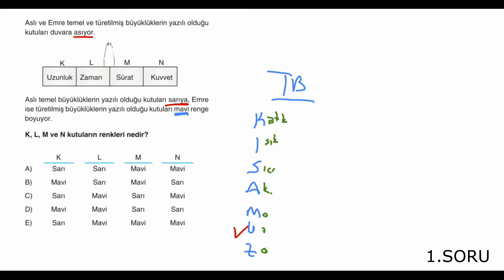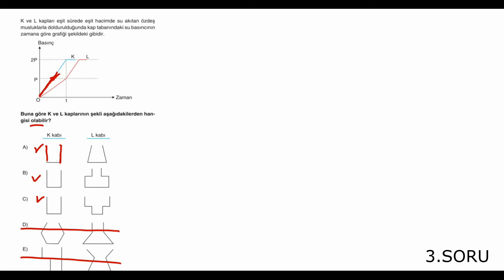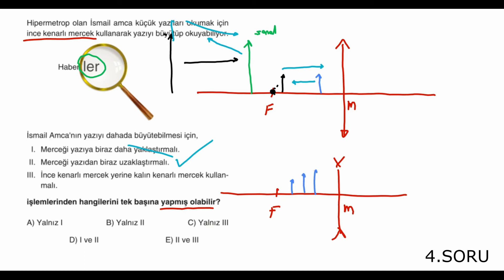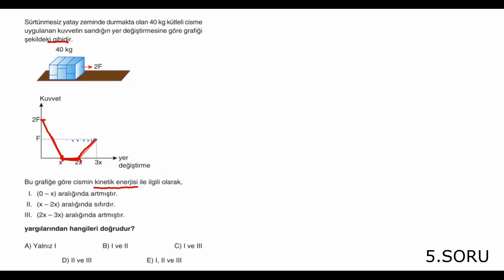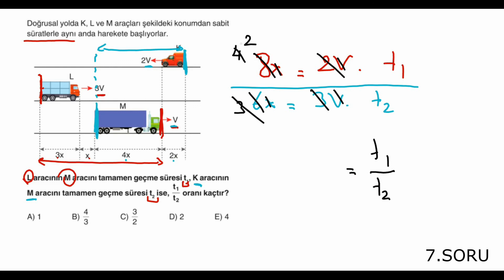TYT Testmatik Fizik Deneme 4 Çözümleri